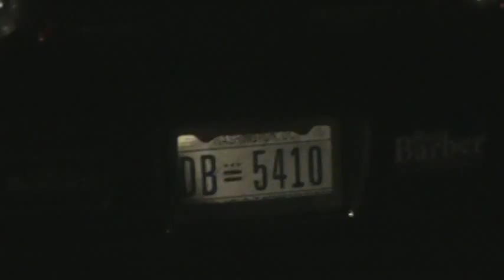VA10 LuAnn Bennett Leesburg Democrats Event Pt9 April 8 2016